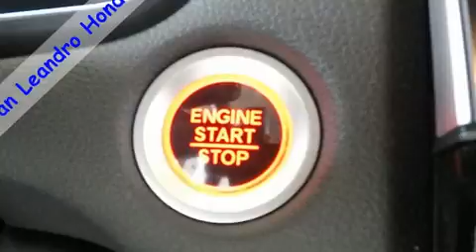2018 Honda CR-V EX-L AWD in San Leandro, CA 94577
You can expect a lot from the 2018 Honda CR-V. It features all-wheel drive versatility, an automatic transmission, and an efficient 4 cylinder engine. Turbocharger technology provides forced air induction, enhancing performance while preserving fuel economy. Top features include remote keyless entry, power front seats, fully automatic headlights, power moon roof, a power liftgate, blind spot sensor, an overhead console, and leather upholstery. Audio features include an AM/FM radio, steering wheel mounted audio controls, and 8 speakers, providing excellent sound throughout the cabin. Honda also prioritized safety and security with features such as: dual front impact airbags with occupant sensing airbag, head curtain airbags, traction control, brake assist, a panic alarm, and 4 wheel disc brakes with ABS. Adaptive cruise control maintains a pre set distance behind the car ahead of you, simplifying highway driving and enhancing safety. Our knowledgeable sales staff is available to answer any questions that you might have. They'll work with you to find the right vehicle at a price you can afford. Stop in and take a test drive!